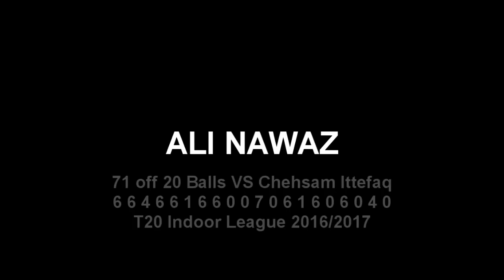Ali Nawaz breaks record for the highest t20 indoor score ever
Big Bite Chesham's batsman Ali Nawaz breaks record for the highest t20 indoor score ever; Big Bite Chesham's batsman Ali Nawaz has become the first man to hit 71 in the T20 Indoor League. The right-handed batsman's 20-ball knock included one four, nine sixes and one seven.